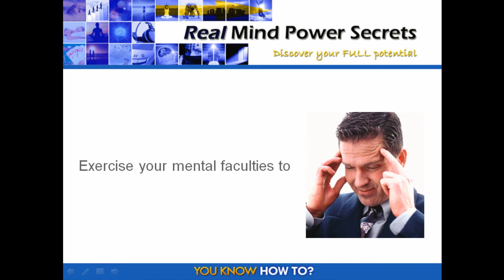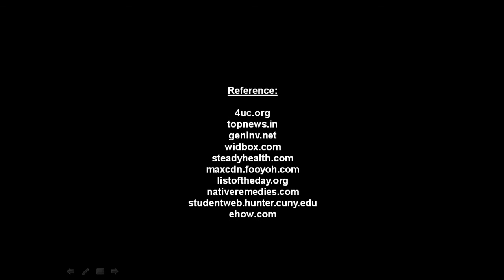Mind Power : Discovering The Power Of The Human Mind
What makes this mind power real and how is it that you "truly can" utilize your individual mind power to make whatever desires you hold "real and tangible?"